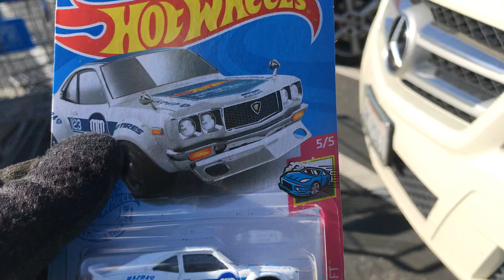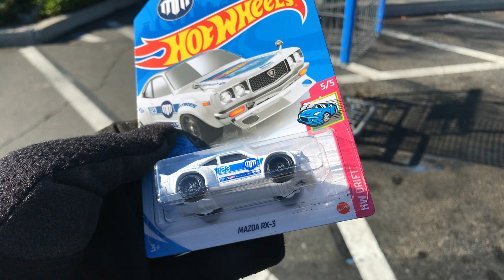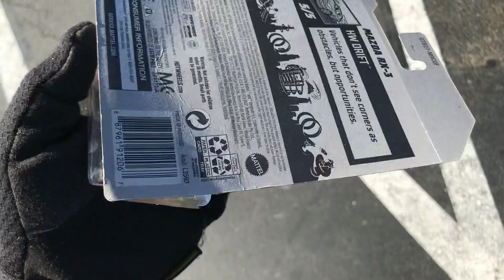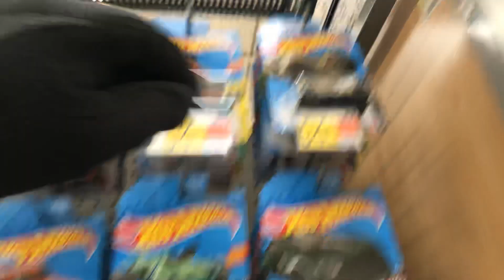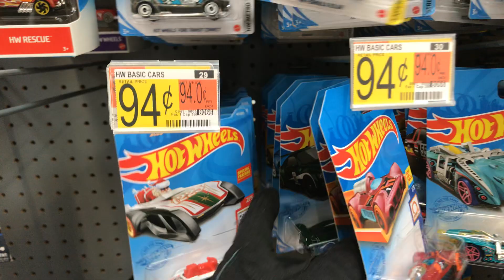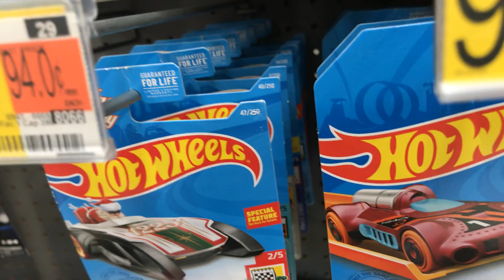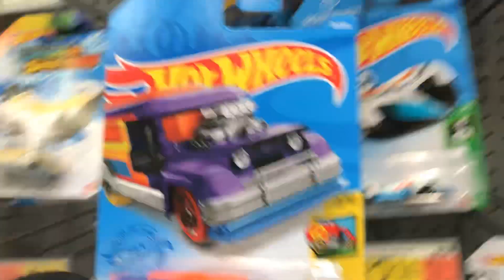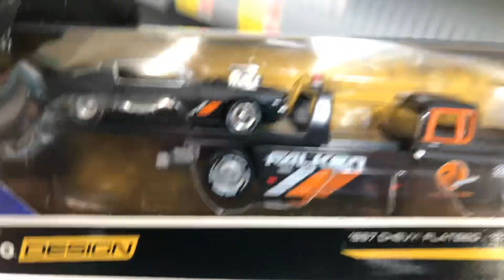Playdays Collectibles Sunday morning Hotwheels hunting at Walmart!. 3.28.21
Good morning and happy Hotwheels Sunday!. Thank you to everyone for praying for my mother who continues to be in the ICU. Time to get Hotwheels lucky!. Playdays Collectibles is now open!. Bring your mask 😷 and gloves 🧤. We are all equal!. Safety first!. Please keep using all safety precautions at all times!. Open 7 days a week. Thank you for your business and support. Don’t forget to visit my YouTube channel